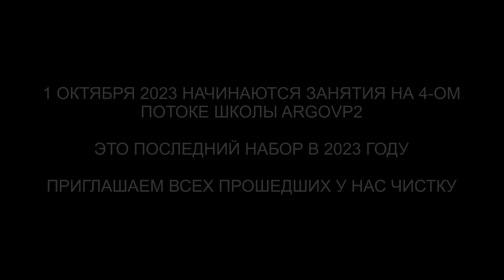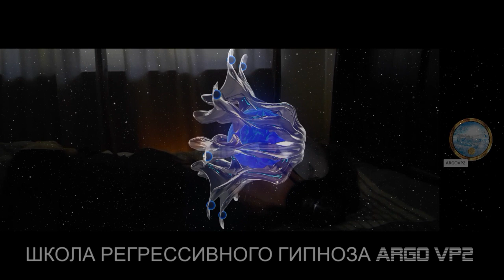Квадрат над головой | Эксперимент репта и греев | Инкуб | Бес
✅ По вопросам сеансов - администратор Ольга Квадрат над головой | Эксперимент репта и греев | Инкуб | Бес | @ARGOVP2
00:00 Приветствуем Даце
00:46 Квадрат над головой
01:19 Интерференты в биополе
02:26 Кто сколько находился в биополе
03:43 Репт и греи
05:00 Реверс энергий
06:20 Репт гипнотизёр
07:39 Разговор с греями
08:46 Бес показывает лярву
09:50 Инкуб и накидка
11:55 Эмоциональный фантом
13:10 Внутри всё трепещет
15:34 Отпускаем интерферентов на их частоту
16:55 Откат боли Репту
18:24 Ли на связи
19:25 Мы закончили чистку